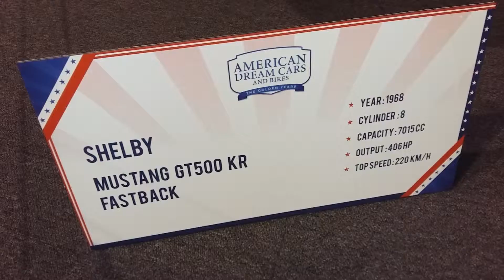Selby GT500 KR - 1968